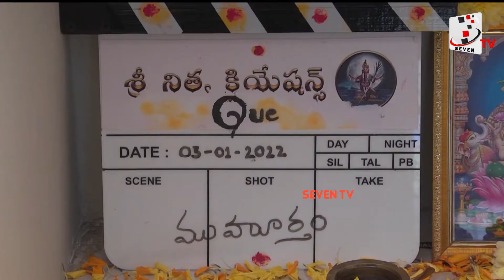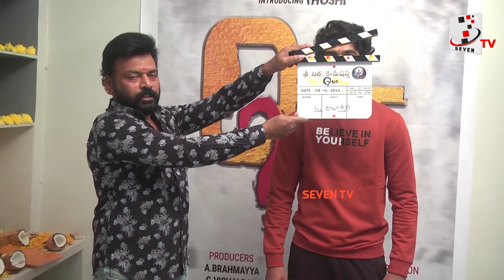Que Movie Opening Ceremony | Shrekanth | Thoshi | Sri Nithya Creations | Seven TV